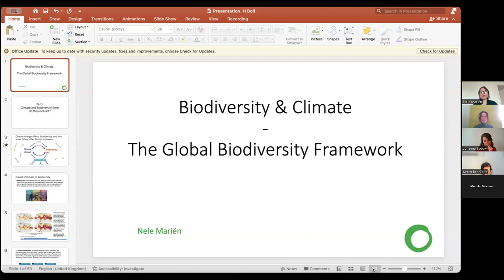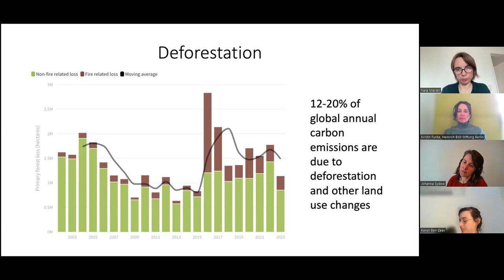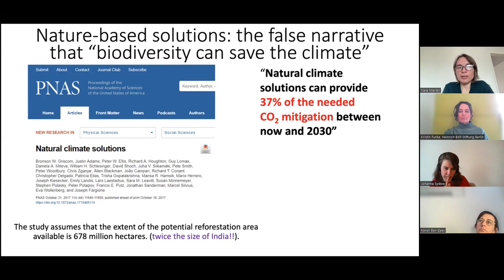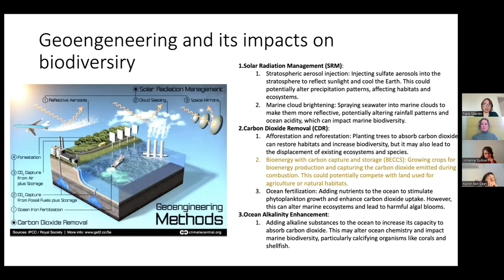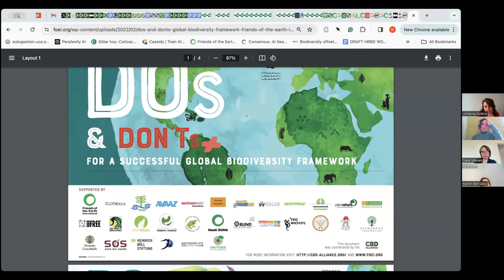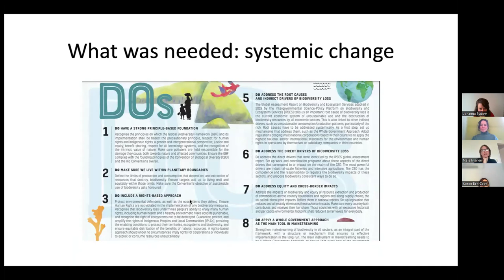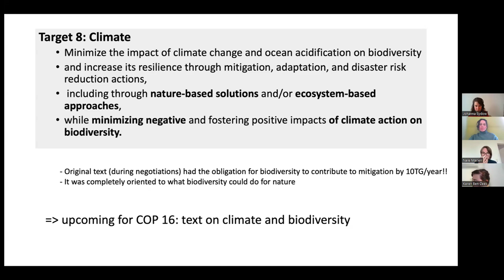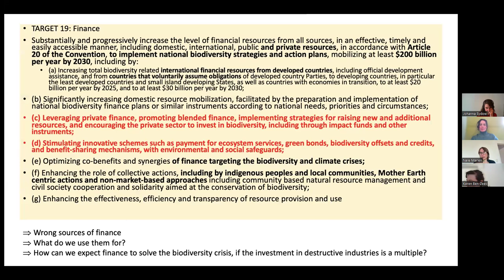#2 The Global Biodiversity Framework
Part two of our series will take a closer look at the climate-biodiversity nexus and also explore the Kunming-Montreal Global Biodiversity Framework.
With Nele Marien, Friends of the Earth International.